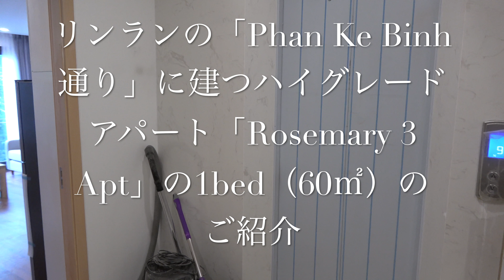リンランの「Phan Ke Binh通り」に建つハイグレードアパート「Rosemary 3 Apt」の1bed（60㎡）のご紹介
１ベッドルームの室内風景を、YouTube動画にまとめて見ました。

なお、詳細情報は、次のハノイリビングHPをご参考下さい。

Kim Maエリアの中でも、ひときわ今活況なのは、やはり「Linh Lang（リンラン）通り」かと思います。
新規出店の数が、ハノイで一番多いエリアだと思います。

Hai Ba Trung（ハイバーチュン）区から、ホーチミンから、その他の外れたところから、このLinh Lang通りを目指すお店の店主からの「店舗物件を探して欲しい」リクエストが、何と言っても一番多いです。

美味しい料理店が集まってくると、集客磁力も上がり、ますます活況になる。
ホーチミンのレタントン通りにはほど遠いでしょうが、じわじわと近づいている様子です。

しかしLinh Lang（リンラン）通りがいくら活況とは言え、物理的に道がある範囲しか出店はできません。
そんななか、空港へ向かう大通りの「Vanh Dai 3」「Duong Buoi」へLinh Lang通りから抜ける道が出来ました。

その道が「Phan Ke Binh通り」で、手狭になってきていたLinh Lang通りの商売面積を一気に広げてくれました。
それを境に、腕に自信のある店が出店しています。

そんなKim MaエリアのLinh Lang通りの中でも、ひときわ新規料理店で賑わう「Phan Ke Binh通り」に面したサービスアパートをご紹介します。

【物件名称】Rosemary 3 Apt（109 Phan Ke Binh）
【エリア】 Ba Dinh（バーディン）地区
【住所】109 Phan Ke Binh Str, Ba Dinh Dist, hanoi
【建物規模】8階建て全室14部屋の小規模サービスアパート
【家賃と面積】
・1bed（60㎡）：900＄〜1,100＄
・2bed（75㎡）：1,100＄〜1,500＄
【設備】家具・電化製品一式、電子レンジ、乾燥機機能付き洗濯機（1bedは乾燥機能は付かない通常の洗濯機）、2wayエアコン（冷暖房）、Waterサーバー、IHクッキングヒーター、お湯タンク（80L）、バルコニー付き、ウォシュレット付き
※停電時のBack Up装置はありません
※電気単価は4,000VND/kwhです
・管理費
・ハウスキーピングサービス（週5回の清掃、お皿洗い）
・洗濯アイロン掛けサービス（週3回）
・ベッドリネン（枕カバー、ベッドシーツ）交換（週1回）
・インターネット利用料（光インターネット；WIFI付き）
・日本番組視聴料（NHKを含む民放7CH）
・水道料金
・飲み水ボトル代（19Lのボトルを月2本）

単身者がたくさん住むエリアですので、ハウスキーパーングサービスが充実しています。
細かい仕様はもう折り紙付きです。
「Rosemary 3」ですから、当然シリーズ3棟目です。
Kim Maエリアで日本人をターゲットにサービスアパートを提供してくれており、他の2棟は100％のフル稼働中です。

日本人が何を求めるのか、何を嫌がるのか、分かっているオーナーが出した3棟目の物件。
新築を繰り返すほど、そのクオリティは上がっています。

電化製品もほぼ日本製でそろえ、１ベッドルームでも関係なく全室「TOTOのウォシュレット」が標準装備です。